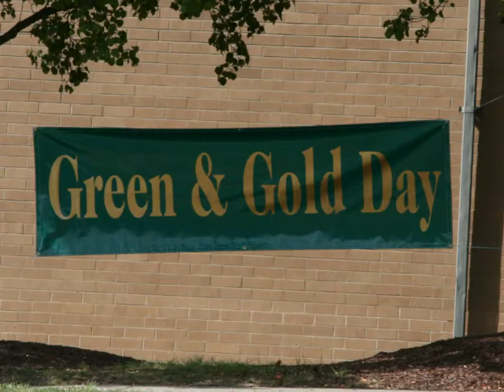Carnival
2008 GDS Family Carnival